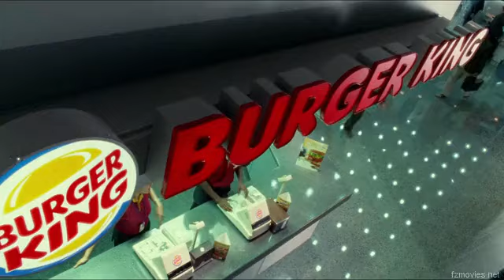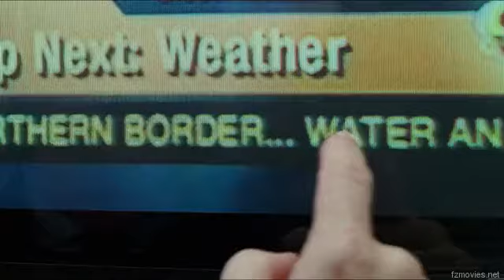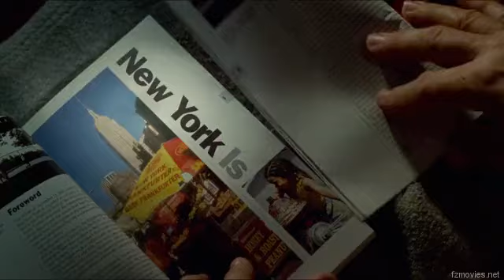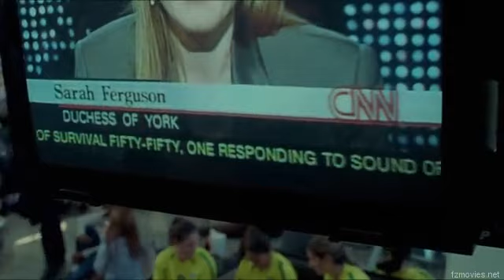The Terminal || Part 7 || Movie Bliss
The Terminal - A movie that makes us laugh and cry & feel good about the world !!